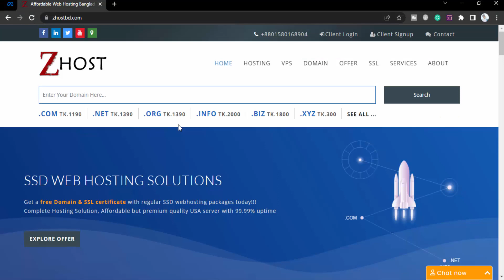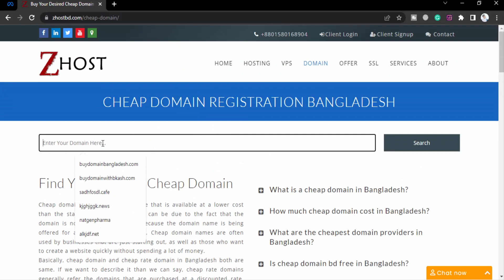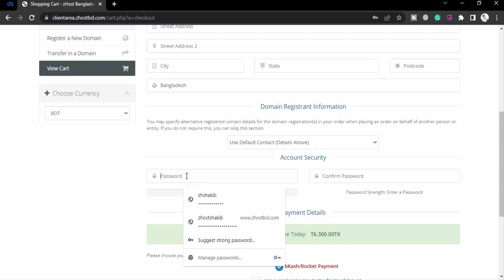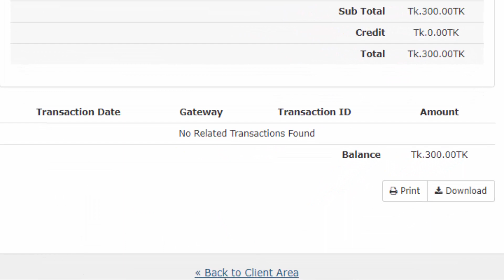৩০০ টাকায় ডোমেইন | Buy Cheap Domain in Bangladesh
Basically, cheap domain means low price and affordable domain. Being cheap doesn't mean the domain quality should be lower. zHost Bangladesh offers cheap domain registration Bangladesh. The cheap domain price in Bangladesh starts from 300TK.

To buy the cheap domain in Bangladesh you must visit zhostbd.com. In the domain's menu will have an option called "Cheap Domain". Now you can see the cheap domain price in Bangladesh.

All you need to do is choose your desired cheap domain and make the order. After completing the order, pay the required amount via bKash, Rocket, or Nagad. After making the payment it will take a maximum of 1 hour to activate your domain.